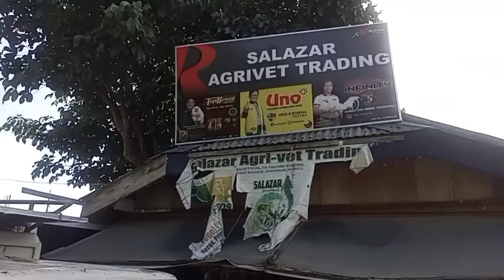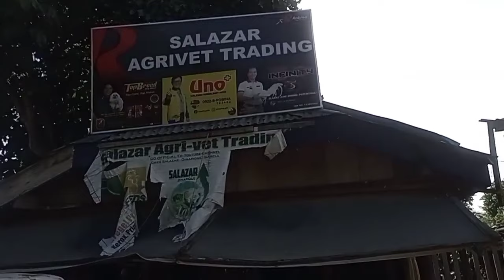TANONG AT SAGOT: manok serye Part2